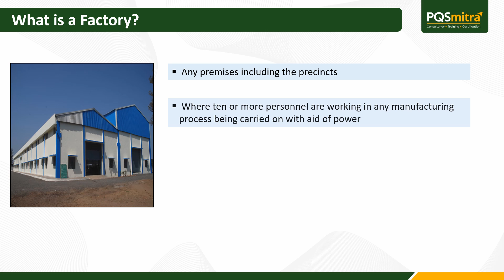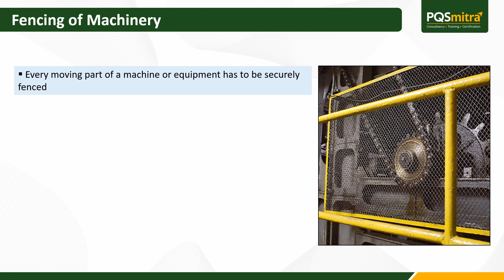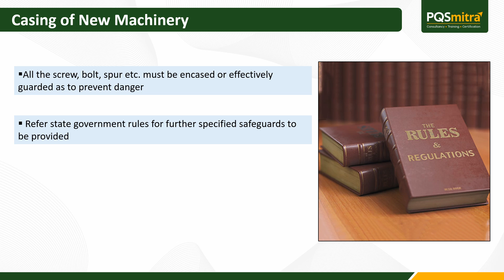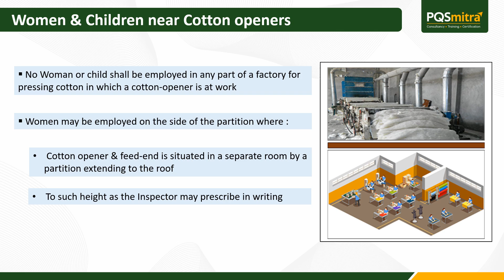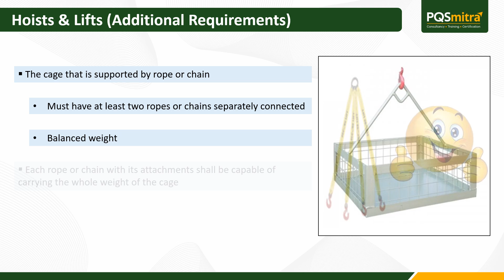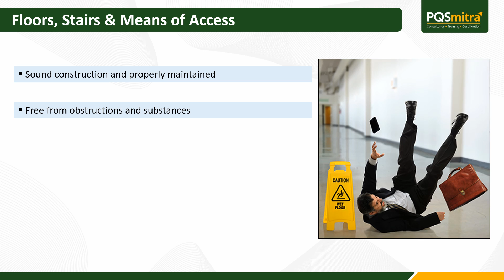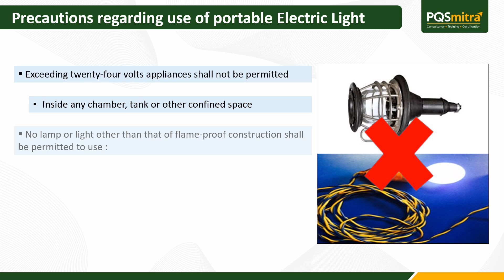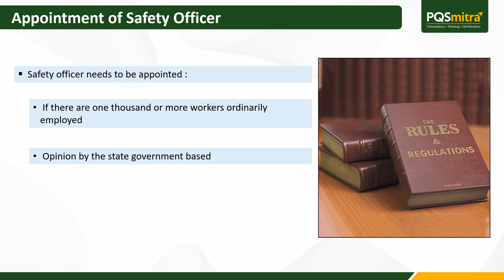Factories Act 1948: Safety Chapter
The Indian Factories Act, 1948 has three main objectives: to regulate factory working conditions, to regulate health, safety, and annual leave, and to enact special provisions for young people, women, and children who work in factories.
Physical safety is particularly important for factory workers because they are exposed to physical dangers while at work. As a result, it becomes necessary for the law to specify certain fixed workers safety measures. We'll look at the safety provisions of the Factories Act of 1948 in this article.
Organization should follow the rules of the Factory Act 1948 for compliance with various standards like ISO 45001, ISO 14001, Sedex, BSCI and many more.
PQSmitra provides Consultancy Services for ISO Certification, Sedex Audit, BSCI and many more Audits and Certifications. For Hassle Free Certifications & Audits.
The Acts for Safety (Sec 21 to 32) are introduced in this video.